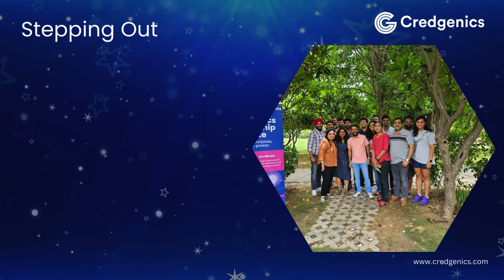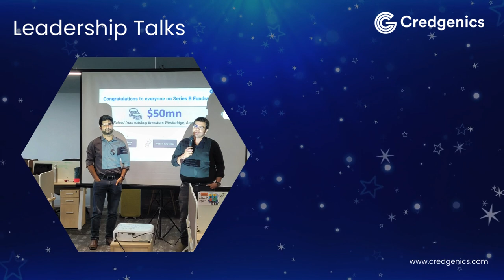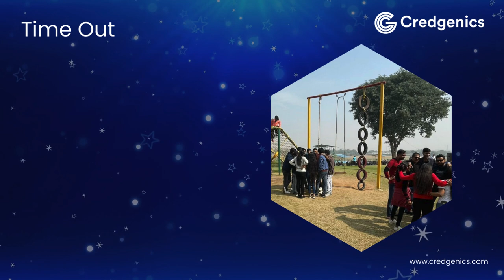Credgenics Rewind 2023 - Memorable Team Stories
Let’s take a stroll down memory lane of 2023 which was sprinkled with fun-filled activities, thrilling and competitive tournaments, Friday escapades, enlightening leadership sessions, a cascade of rewards and recognition programs, adventurous offsite trips, vibrant festivities, unforgettable annual celebrations, and office parties that lit up the spirit of every Credgenian.

As Credgenics Rewind2023 wraps up the remarkable year with nostalgia, we anticipate the unwritten tales of 2024. Here’s to the Memorable Team Stories we’ve made and the ones yet to unfold.